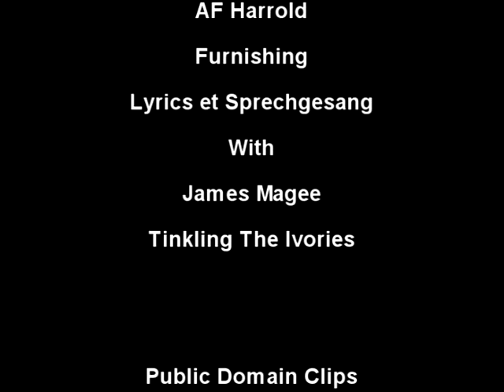Jon E. Parker & The Sessionaries - Vigiles (2013)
First release from the Sessionaires since 1990's Sunny Sessions. E.P. available to download on Bandcamp